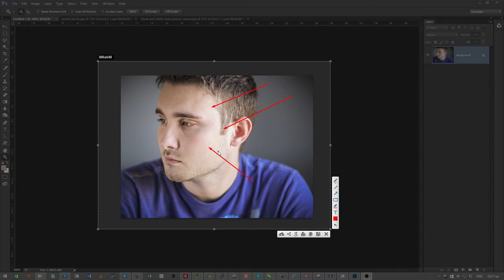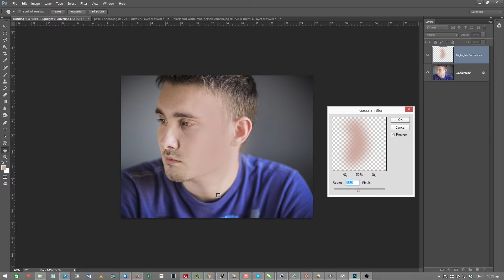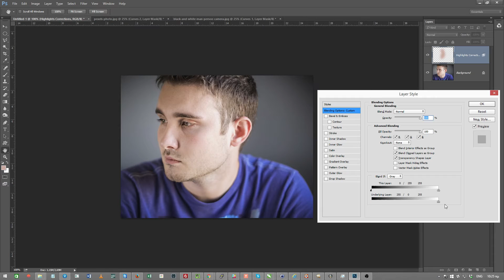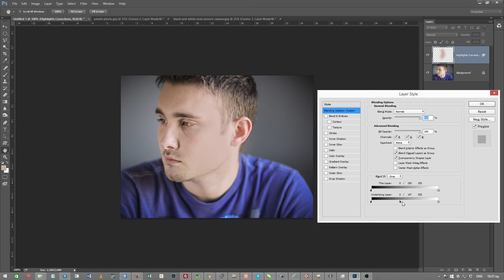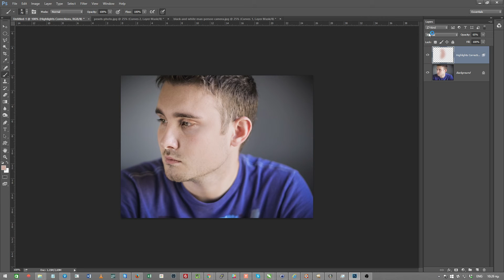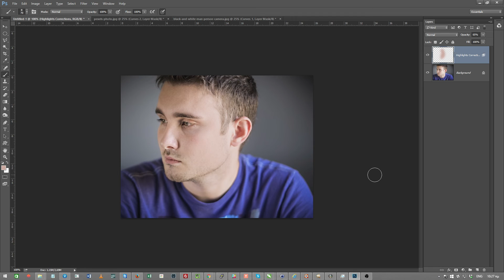HOW TO FIX OVEREXPOSED SKIN AREAS QUICKLY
Sign up to the newsletter for free in order to receive every new tutorial to your mailbox

Hello Everyone :)
Another day, another Photoshop Tutorial!

A quick and useful way to fix overexposed skin, save time and get great results, fast!

Today I am going to show you how to deal with one of the most common problem that portrait and wedding photographers have to face: Over exposed areas on the skin.

If you have ever shot a portrait or a wedding you know what I am talking about: white areas or super bright areas on the skin due to wrong camera / flash settings, make up, harsh light or even sweat on the face.

And you know that sometimes it takes a lot of time to fix these problems. Well today I am super happy to teach you a technique that will not only save you a lot of time but also give you great results for the time you need to apply it.
It’s a super useful technique that will allow you to quickly go through and fix a large amount of photos in no time.

So here’s what you will learn in today’s free Photoshop Tutorial:

How to fix over exposed skin FAST
How to bring back color, skin texture and color to an over exposed area
How to use the Blend If technique for amazing results
How to make your corrections to look realistic and help them blend in with the photo
Many small tips and tricks

Watch today’s free Photoshop tutorial and if you like it please share it and give it a thumbs up at the bottom of this page or on YouTube.

If you have any questions please let us know by leaving a comment or using the contact form.

Cheers!
Stratos Agiani